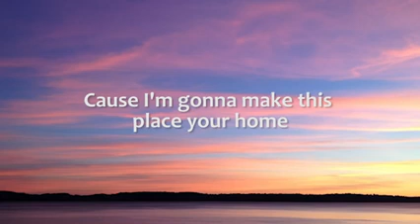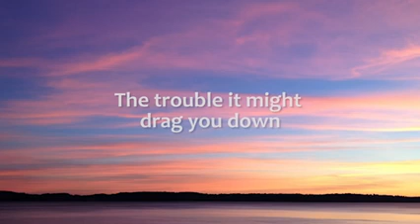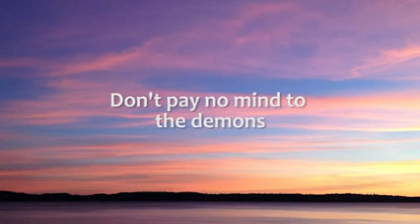Phillip Phillips | Home